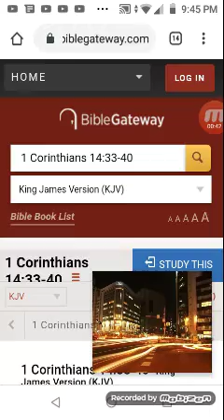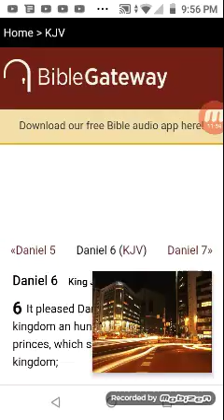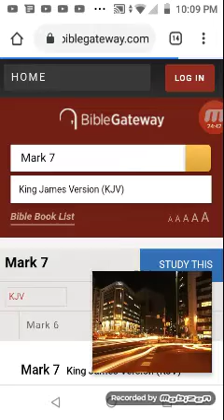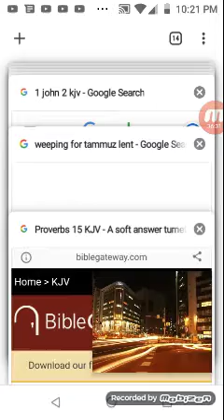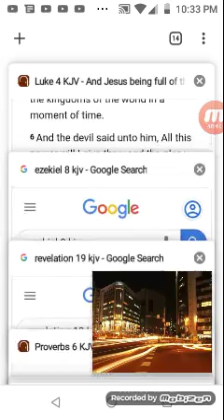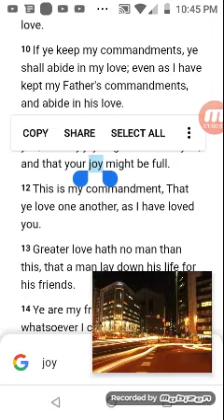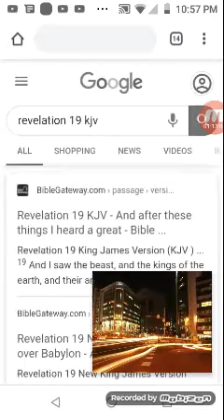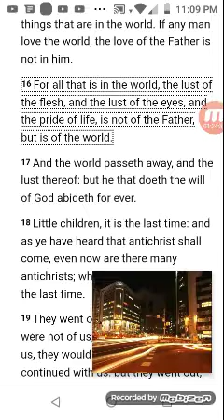The Sins of Idolatry. Part 2.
Ambassadors for Righteousness✡ Online B.I.B.L.E. study Ministry.